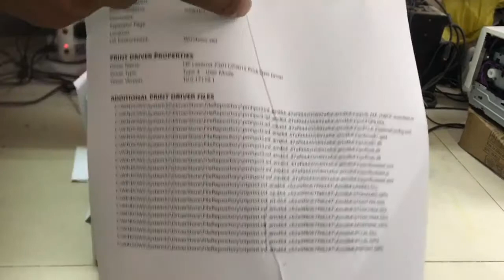HP Laser Jet P3015 wrinkled paper come out solution ep.01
HP Laser Jet P3015 wrinkled paper solution ep.01@Fixprinters ,How to fix HP Laser Jet P3015 P3010 series print quality not good paper wrinkled, how to disassemble Fuser Unit for hp laserjet p3010 p3015, how to remove fuser unit hp laserjet p3015